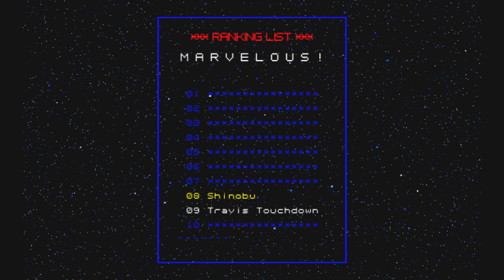No More Heroes Part 11